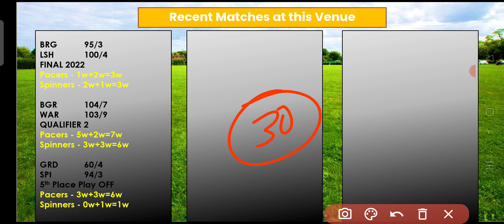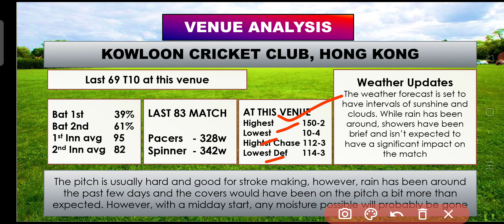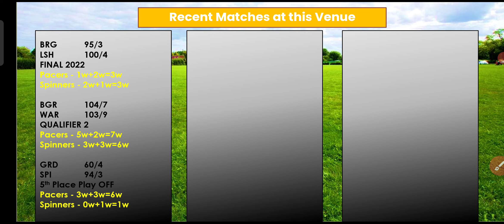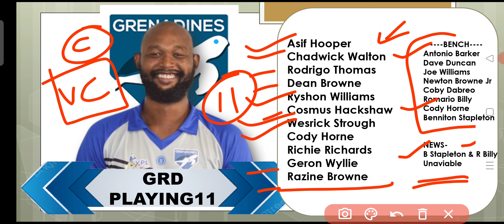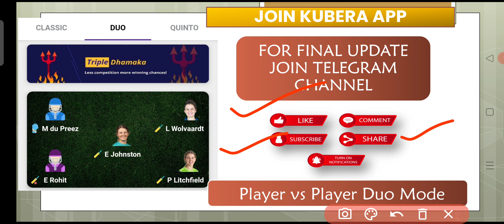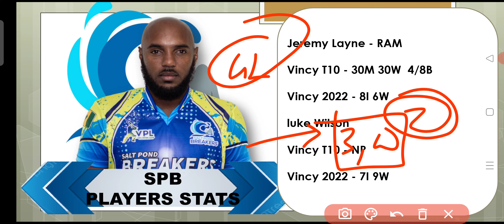GRD vs SPB || GRD vs SPB Playing 11 || GRD vs SPB dream11 prediction || Full Stats & detail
Refer Code: FANTASY11